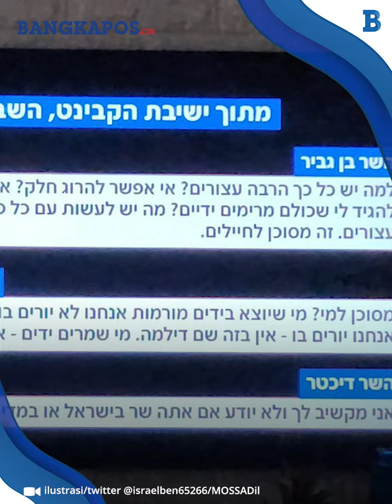Ben-Gvir Serukan Tentara IDF Bunuh Warga Gaza yang Menyerah untuk Mengatasi Masalah Penduduk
BANGKAPOS.COM - Menteri Keamanan Nasional sayap kanan Israel, Itamar Ben-Gvir menyerukan kepada tentara untuk ‘membunuh’, bukan menangkap warga Palestina yang menyerahkan di Gaza.

VP: Hermansyah